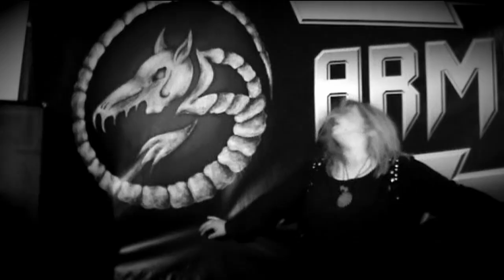Armadillo Hell In My Head